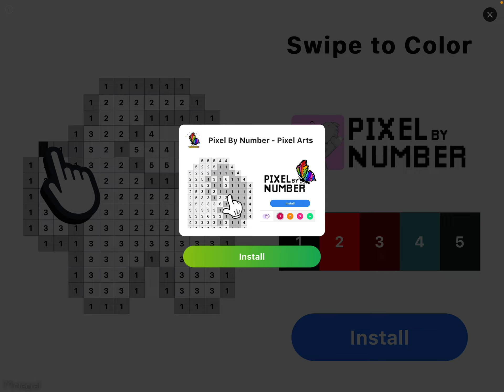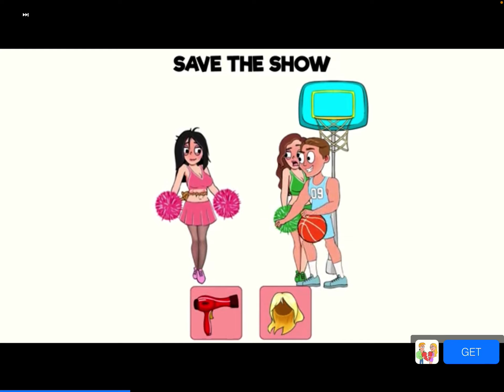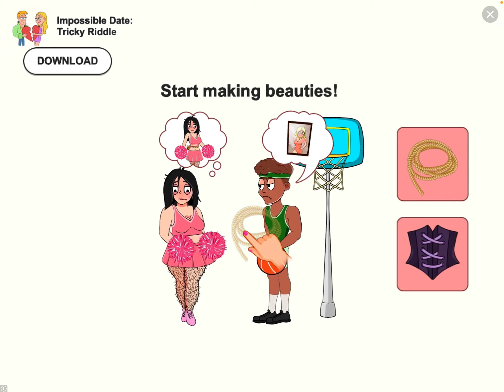Melon playground the family movie (part1) the boat trip